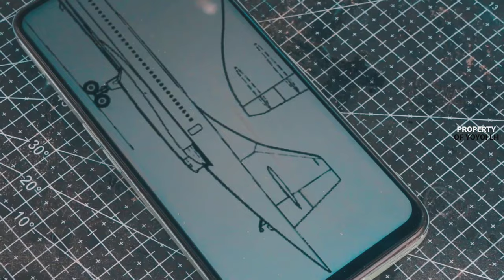How to make a Concorde pepsi with ice sticks | Aeroplane model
how to convert the sticks of ice cream into the expensive  art, yeah you can copy my step by step bro
thank you for suport me, I love you all ever

 If you want to make the same thing as me then prepare the following tools :

1.Mini grinder drill
2.Scrollsaw U
3.Cutter pen
4.Cutting matt
5.Super Glue ( Cyanoacrylate )
6.Stationery
7.Sandpaper
8.Spray paint